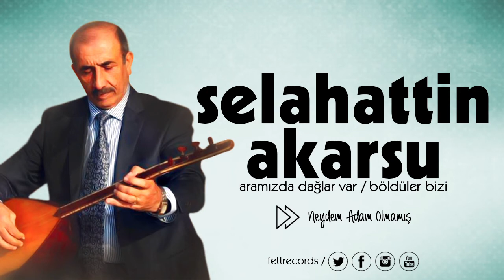Selahattin Akarsu - Neydem Adam Olmamış